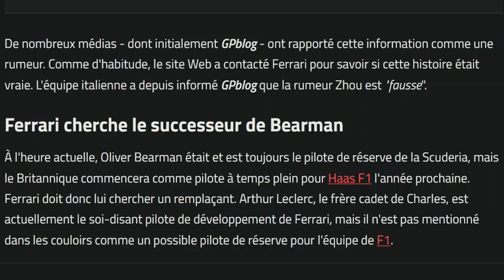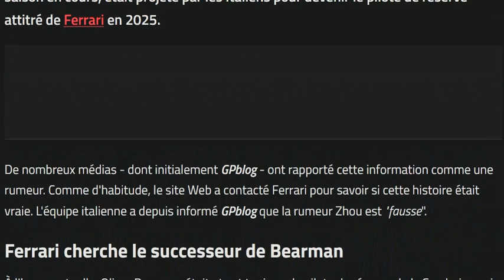Et si ce fameux pilote chinois rejoignait Ferrari en 2025 ?!